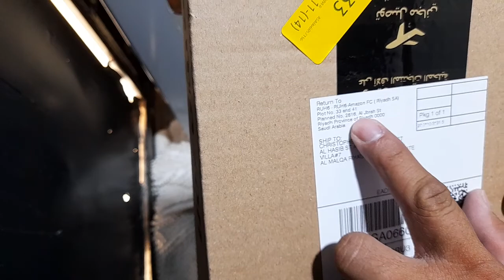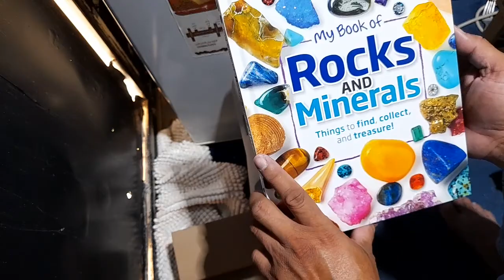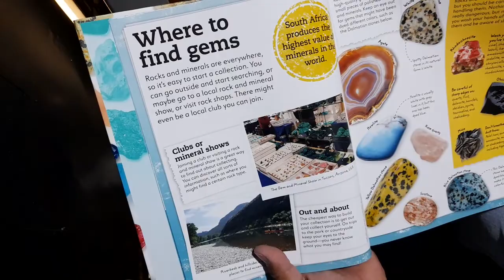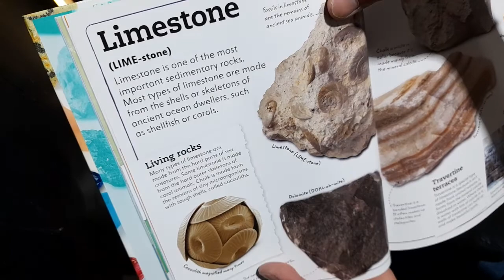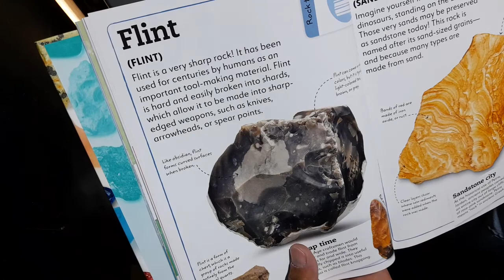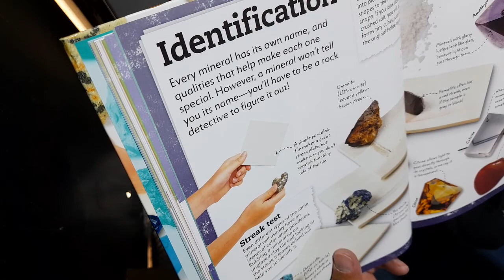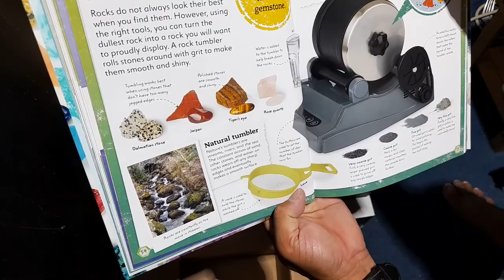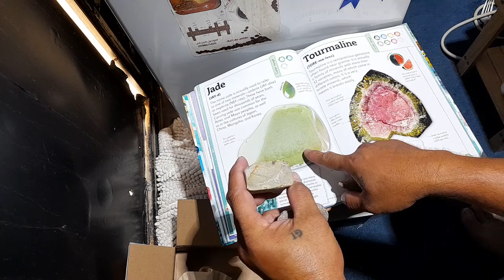UNBOXING MY BOOKS OF ROCKS & MINERALS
unboxing my books and mineral